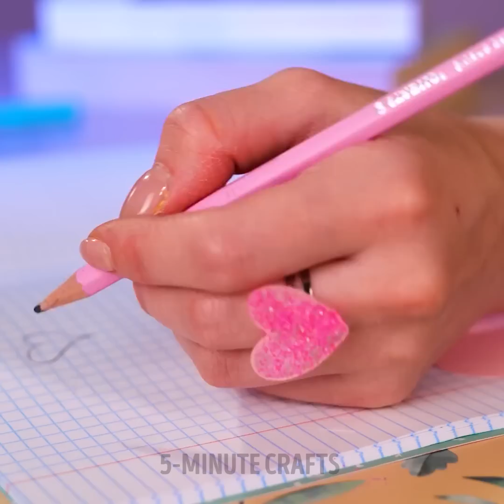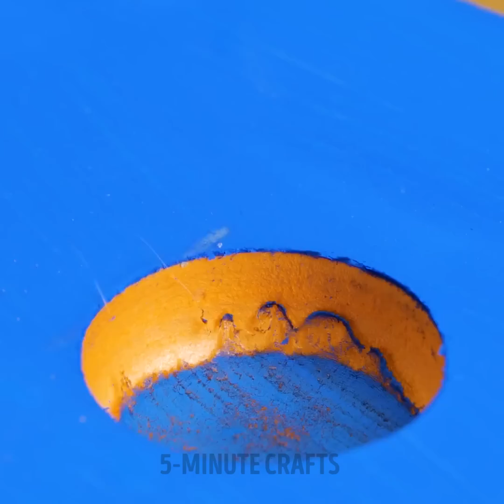Fantastic DIY Crafts Out Of Glue Gun, Epoxy Resin, Polymer Clay And 3D Pen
TIMESTAMPS:
00:00 Balloon heart pendant
01:19 Glitter glue ring
02:30 Epoxy flower light bulb
04:19 Transparent resin bracelet
06:09 Clay heart earring